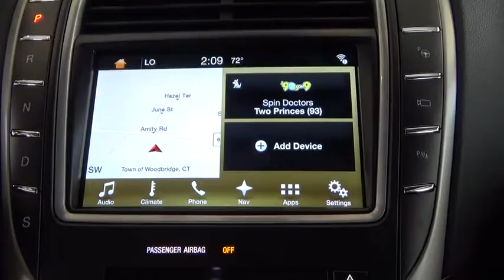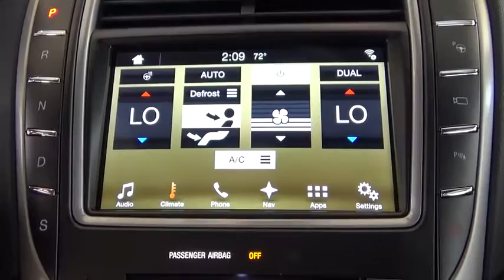2016 Lincoln MKX Woodbridge, New Haven, Hamden, East Haven, West Haven, CT 16MKX49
*The advertised price excludes all tax, registration and dealer conveyance fee of $379.00*.